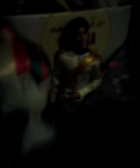Laguna has her baby